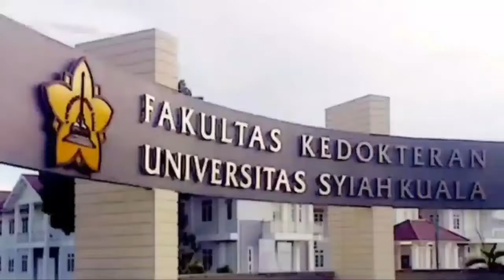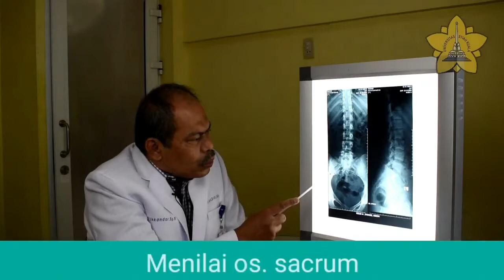Pembacaan Foto Polos Lumbosacral - Dr. dr. Iskandar Zakaria, Sp. Rad (K) RI